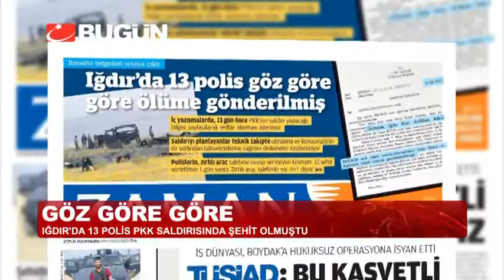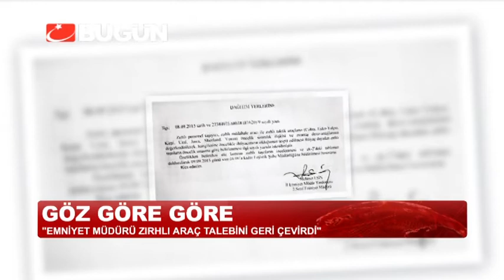IĞDIR'DA 13 POLİS İHMALLER NEDENİYLE ŞEHİT OLDU İDDİASI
Iğdır'da 13 polis bile bile mi ölüme gönderildi? Zaman Gazetesi'nin haberine göre saldırıdan 13 gün önce istihbarat elde edildi. Hain tuzağı kuranlar dinlemeye takıldı. Ancak gerekli tedbirler alınmadı. İstihbarata rağmen zırhlı araç talebi Iğdır Emniyet Müdürü Yüksel Babal tarafından karşılanmadı.